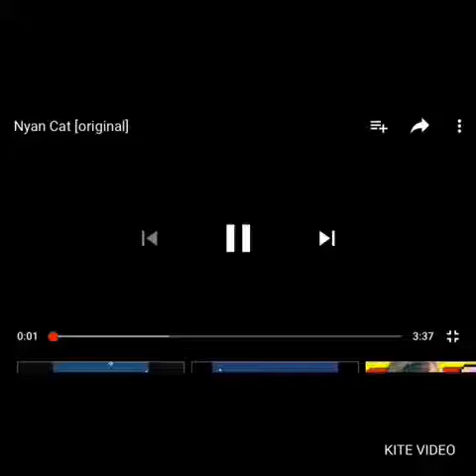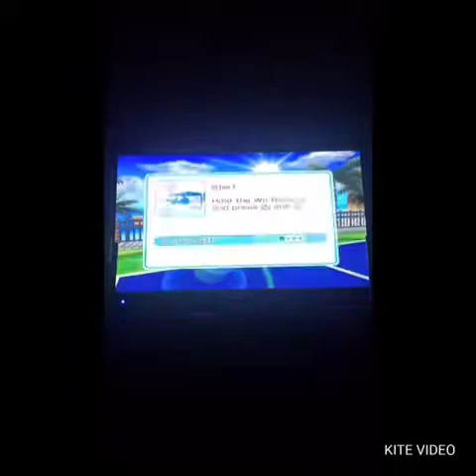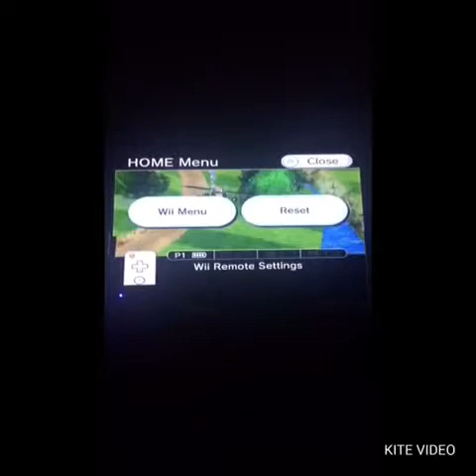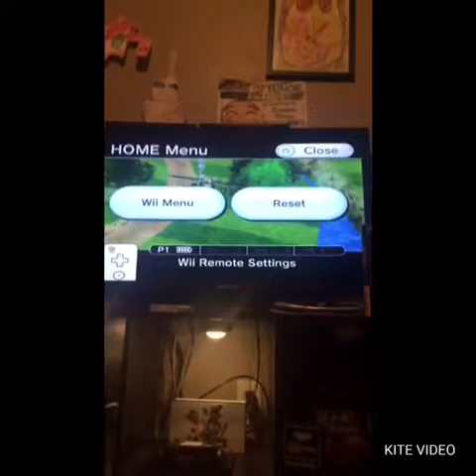Wii sports resort #5 EDITED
Bacically the same but EDITED